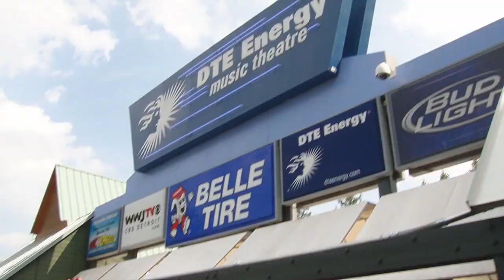DTE Energy Music Theatre 40th Summer Thank You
DTE Energy Music Theatre celebrated its 40th Summer with the help of fans like you. Take a look back at the performances during this historic summer.